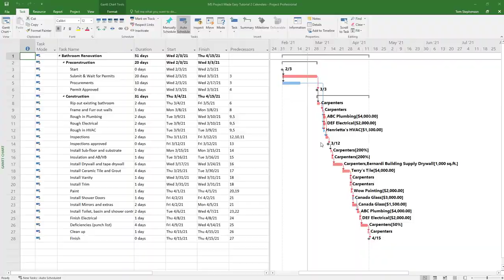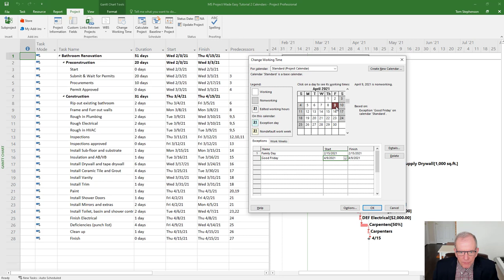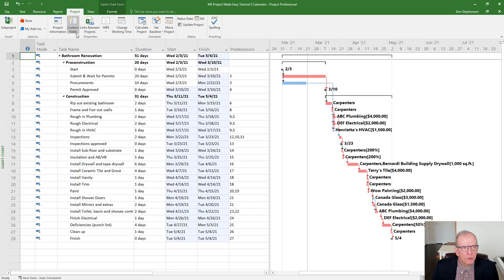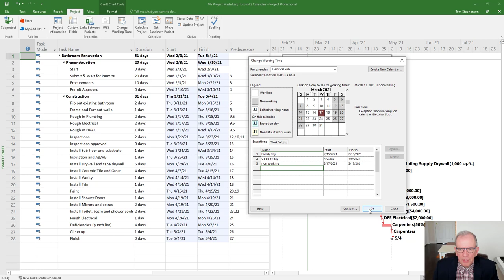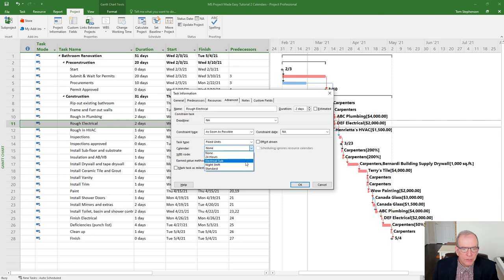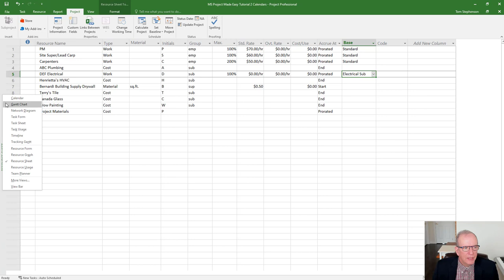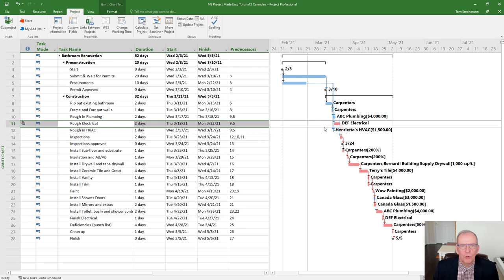MS Project Made Easy Tutorial 2: Calendars, 5 Things you need to know about making Project Calendars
In this short video Tom Stephenson discusses 5 Things you need to know about making calendars for your projects.
1. Use exceptions for Holidays and days that you have unusual things happening.
2. Use default for setting the calendar to follow normal requirements for this project.  For example if you always work Saturdays or never work Fridays.
3. Make sure you that you make all days that you don't intend to work non working days.  Otherwise your will be behind schedule every time you take a day off.
4. Create a custom calendar for people, trades, consultants that have special requirements.
5. Apply special calendars to activities or to Resources (work).

Please leave a comment or ideas for other tutorials and click like if it helped you.